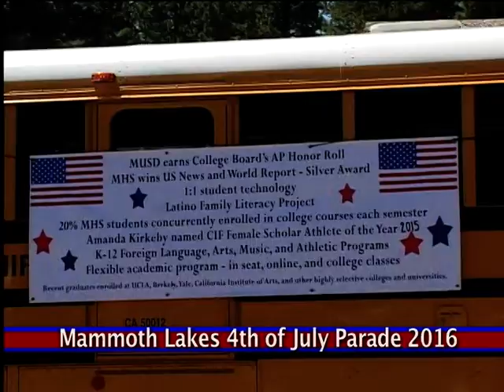Eastern Sierra News 7/13/16 Segment 2